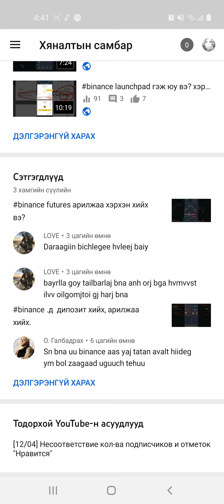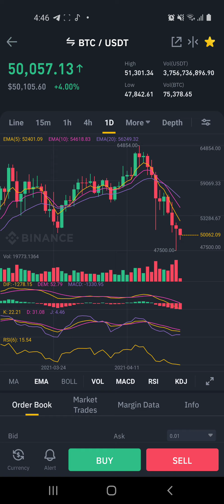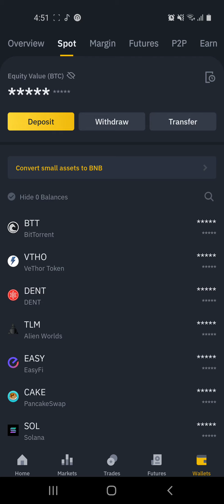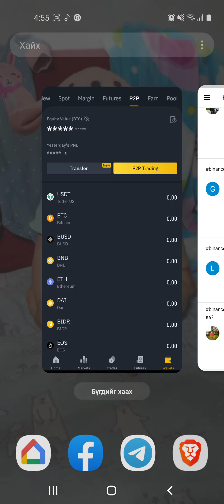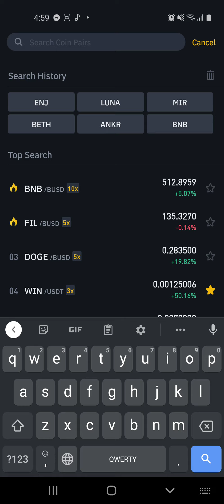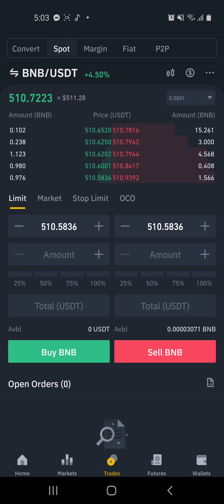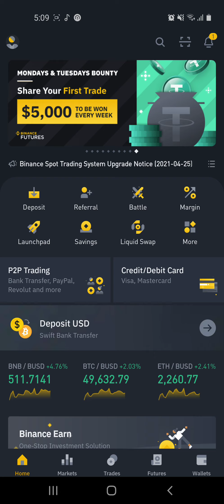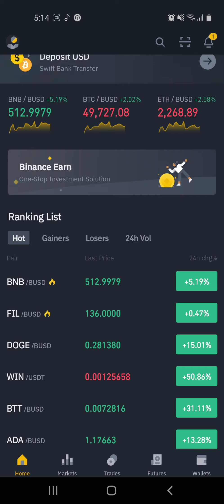Binance асуултанд хариулт өглөө. нэмэлт мэдээлэл оруулсан